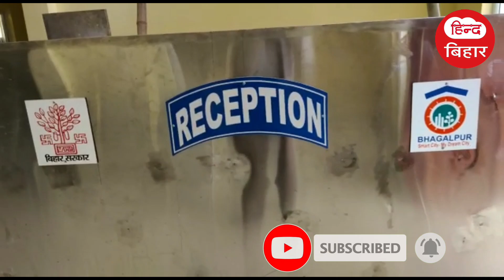भागलपुर में जल्द शुरू होगी सुविधा । नगर निगम भागलपुर | नगर आयुक्त |Bhagalpur smart city facility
सुल्तानगंज |sultanganj |Bhagalpur |Bolbam | lord shiva |
Bihar news |Bhagalpur ka samachar |Aaj ki Taza khabar | Sultanganj ka samachar |